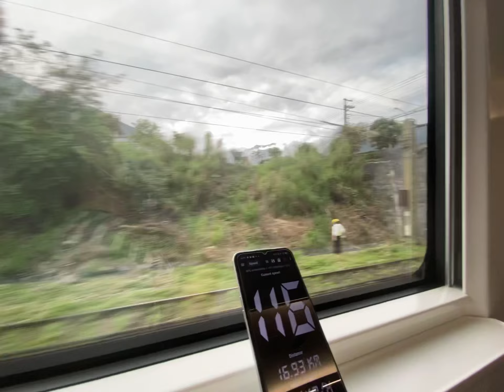《新城際列車通過新城》229次自強號EMU3000 高速通過新城 超越4033次區間快GPS測速